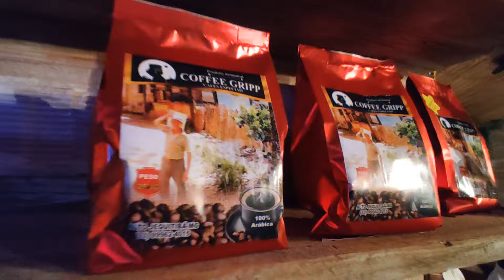EP 02 - de moto da Serra do Caparaó à Capitólio - Minas Gerais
Não esqueça de apoiar o canal. É simples e não paga nada. ❤️ Bons ventos!

Se quiser ser um APOIADOR:
Faça parte do nosso "Clubinho da Tia Dani". Clique em SEJA MEMBRO ou no link a seguir e venha fazer parte da família

Apoiadores do canal - @hdpecas  @use.corse  @mca_alforges  @ttgaragerio